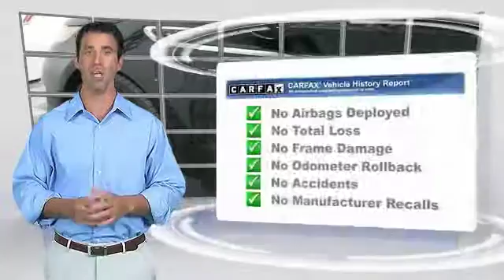2012 Chevrolet Volt Louisville KY T40363B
Oxmoor Toyota
8003 Shelbyville Road Louisville